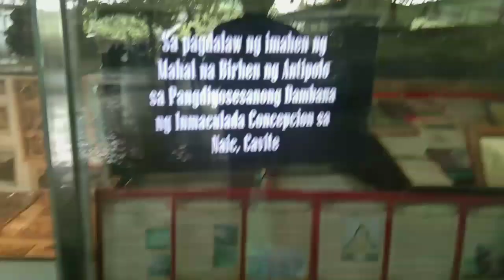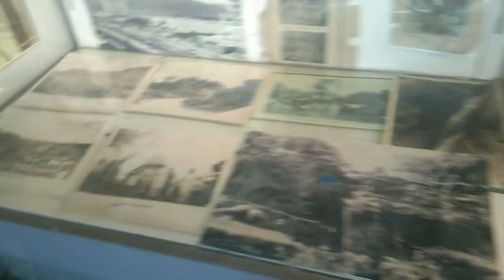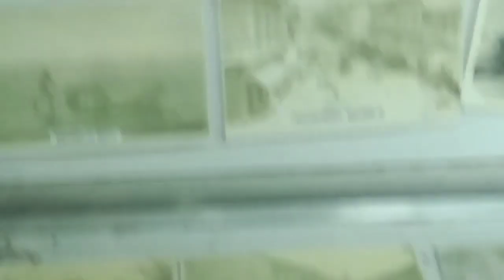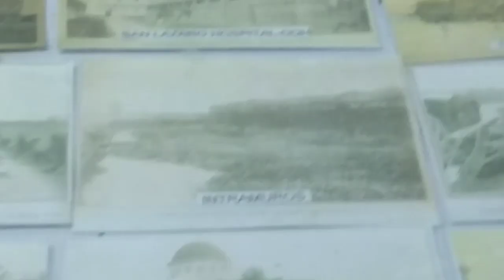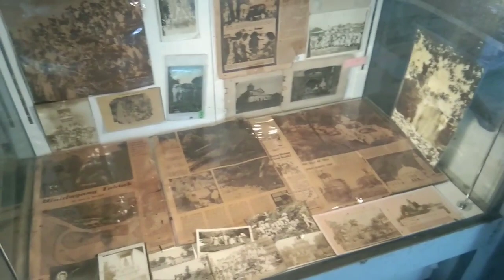MotoVlog - Harvhen Muksan "Antipolo" (Full)